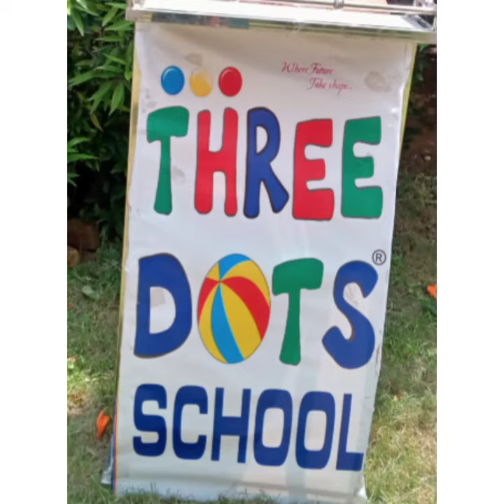Rakshabandhan activities in Three Dots School